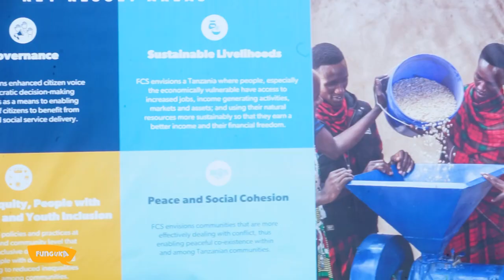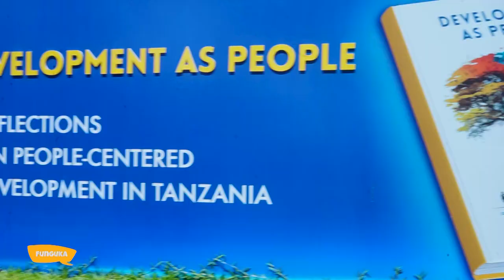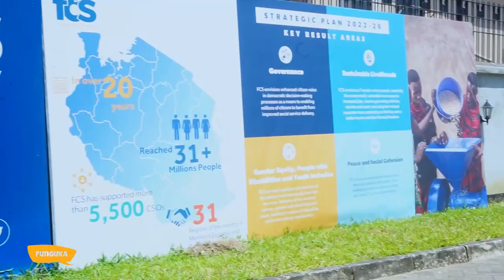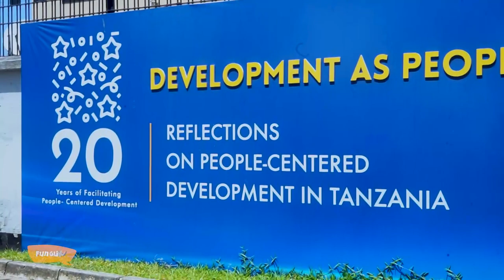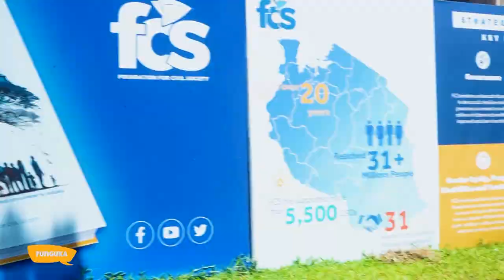FUNGUKA: CFS YAKATAA FEDHA ZINAZOLETWA KWA HILA KUANGAMIZA TAMADUNI CHANNEL TEN 02.11.2023